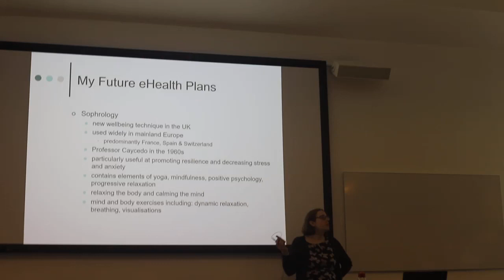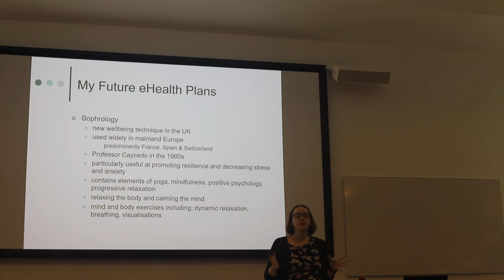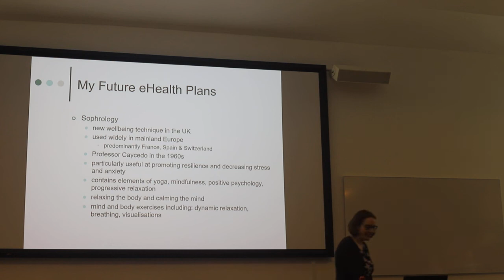Turn on, Tune in, ( don't ) stress out - Pt 3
OU academic Dr Gini Harrison on how to manage stress and anxiety in a digital age